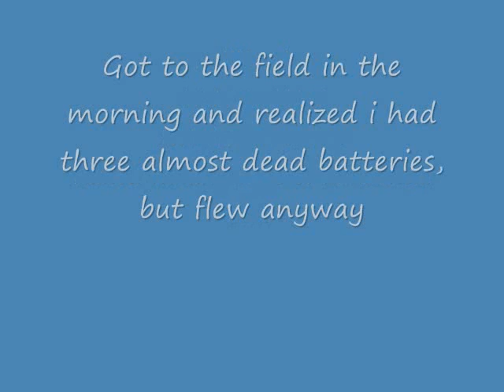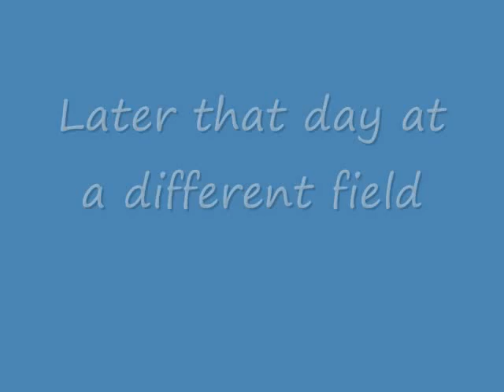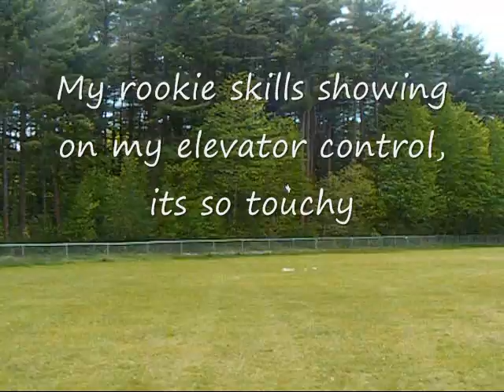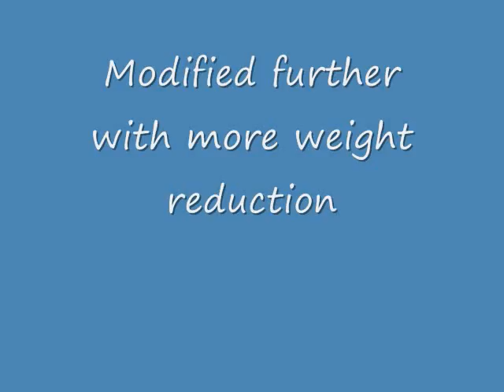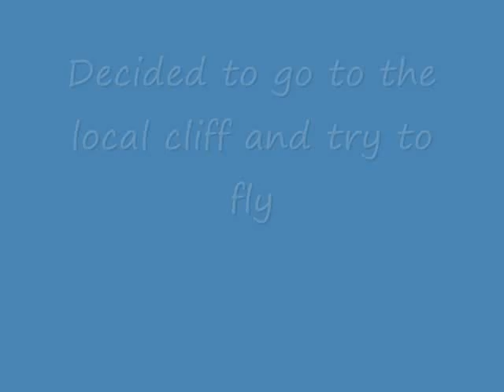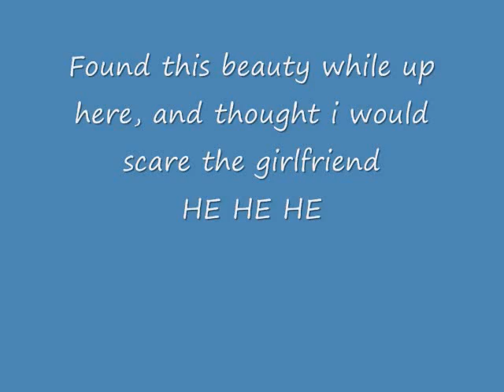Guillows Skyraider Foam Glider RC conversion (modified and 2nd flight)